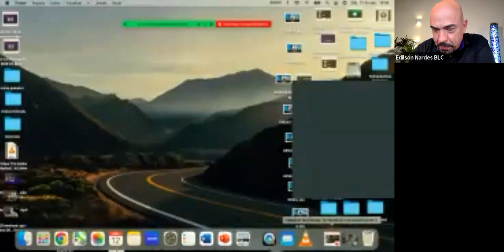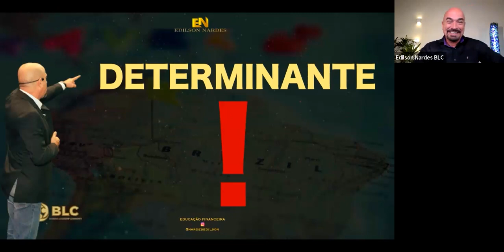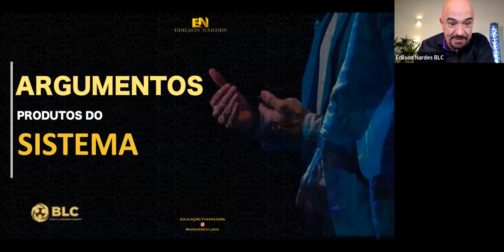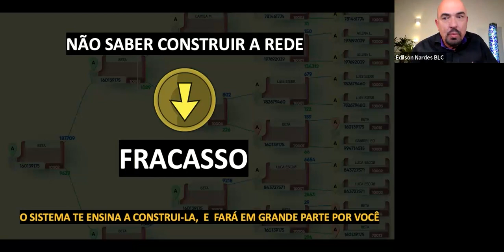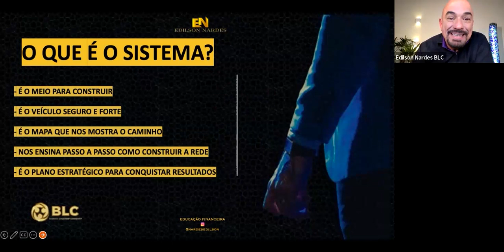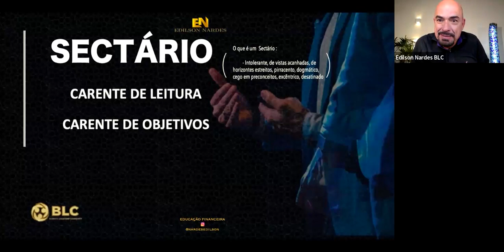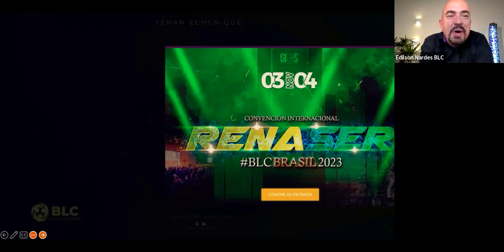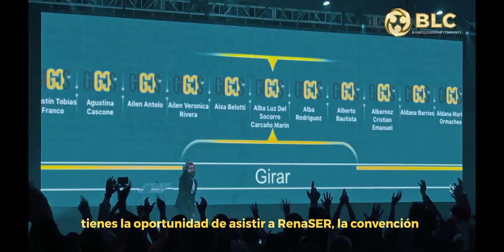NEGÓCIO AUTÔNOMO, AUTOMÁTICO E AUTOSSUFICIENTE - Edilson Nardes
Você aprenderá:
✅ Como ter uma equipe independente
✅ Como ter um negócio que não dependa de você
✅ Razão ou Resultados?
✅ Como ser verdadeiramente livre
Lembre-se que o único caminho para a verdadeira liberdade chama-se DUPLICAÇÃO

Pedimos duas coisas:
2. Você gostaria de se formar como Líder e Profissional dessa indústria? Deixe-nos ajudá-lo. Acesse agora mesmo nosso site e saiba mais!